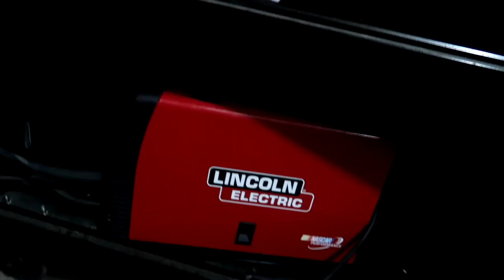DESTROYED MY DURAMAX!!!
CLICK THE NOTIFICATIONS BELL!!!

I had an accident. It ended up destroying my Chevy Duramax. I tried to pull the dents out but it didn't really work. It still looks destroyed. I also started making 2 dirt bike stands for the winners of the braaaptastic decals.Thanks for stopping by today! I will see you tomorrow! 3DMachines out

MY GEAR:
FAN MAIL:
3DMachines